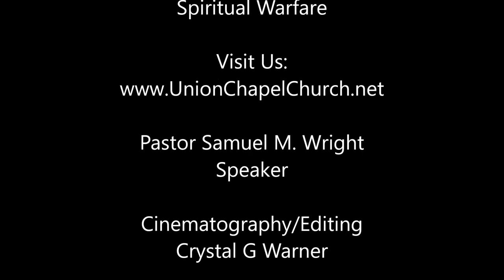Union Chapel Church Bible Study Class - Session 3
Union Chapel Church Bible Study - Class Session 3. Join us in studying the word of God in Bible Study Class on "Spiritual Awareness" taught by Pastor Samuel M. Wright.